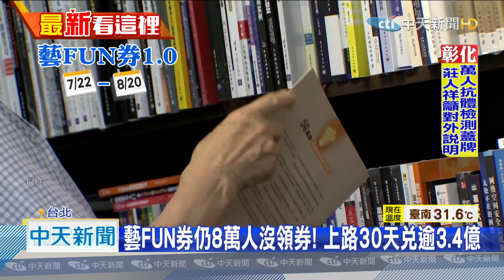20200824中天新聞 「藝FUN券2.0」來了！ 國家級邊緣人符合3資格可申請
文化部推藝FUN券，第一波有303萬人申請，只抽出210萬人，將近3成民眾摃龜，身分證末碼1、2、6還成了國家邊緣人，現在針對手機弱勢族群，第一波沒中獎、18歲以下、65歲以上及身心障礙者，都有資格，拿健保卡就能到四大超商，申請領取「紙本藝FUN券」。